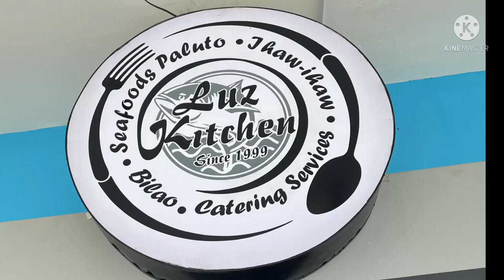Talisay Sprint Triathlon 2022